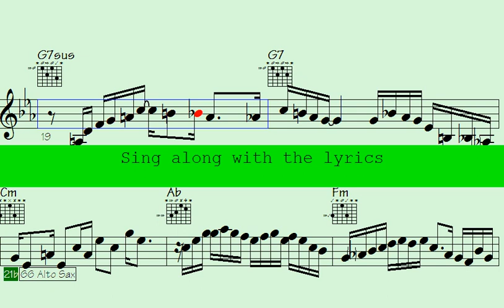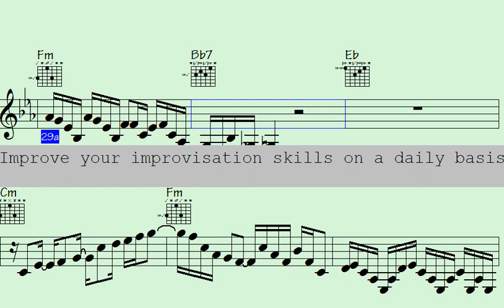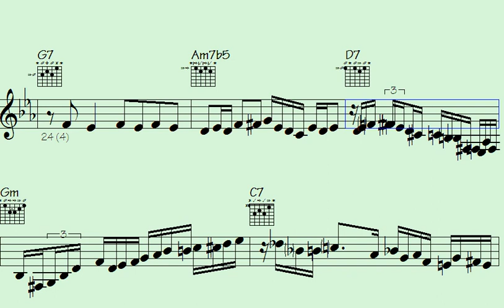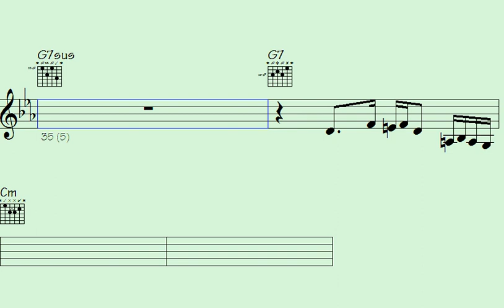⚛Collaboration of Musical Mastery: Funk Trumpet, Sax, and ePiano Mixtures Unleashed." - The Essence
"Experience the electrifying fusion of musical talents in this captivating collaboration. Get ready to groove to the funky beats of the trumpet, saxophone, and ePiano as they intertwine in a mesmerizing blend of sound. Prepare to be amazed as these virtuosos unleash their mastery, creating an unforgettable musical journey that will leave you craving for more. Join us on this sonic adventure as we explore the limitless possibilities of jazz, funk, and soul, brought to life through the magic of this unique trio. Don't miss out on this extraordinary performance – it's time to let the music take you on a wild ride."